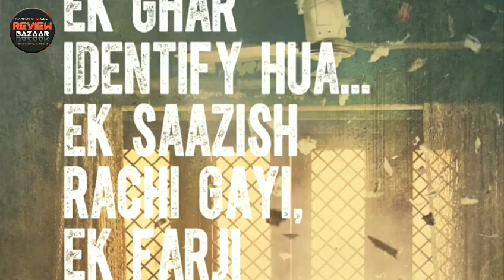Mission Mangal 1st Day Collection, Mission Mangal Box Office Collection, Akshay Kumar, Vidya, Tapsee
Mission Mangal - Akshay Kumar, Vidya Balan, Tapsee Pannu, Sonakshi Sinha, Kirti kulhari, Sharman Joshi, Jagan Shakti, Nithya Menon, R Balki,

Box Office Collection of Mission Mangal Day 1,
Box Office Collection of Mission Mangal Day 2,
Box Office Collection of Mission Mangal Day 3,

Batla House - John Abraham,Mrunal thakur,Ravi kishan,Nikhil Advani,

Box Office Collection of Batla House Day 1,
Box Office Collection of Batla House Day 2,
Box Office Collection of Batla House Day 3,